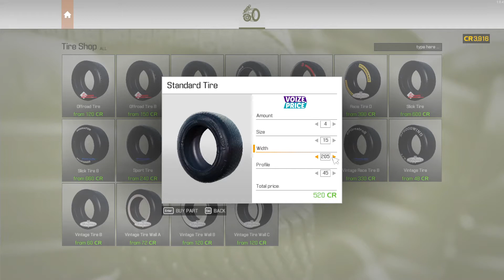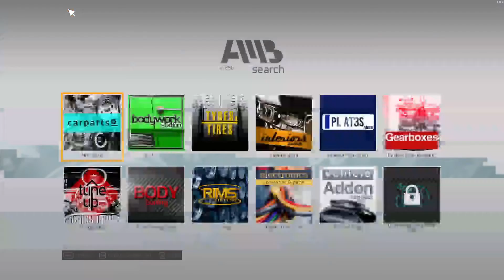Car Mechanic Simulator 2021 #1 - First Look!!